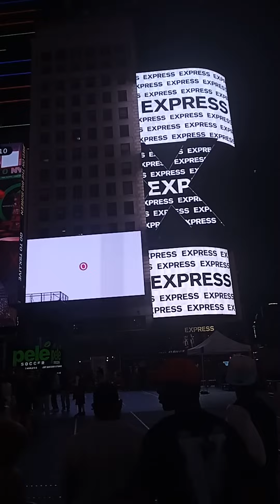Times Square, Electric Billboards, X-press, Wicked , New York